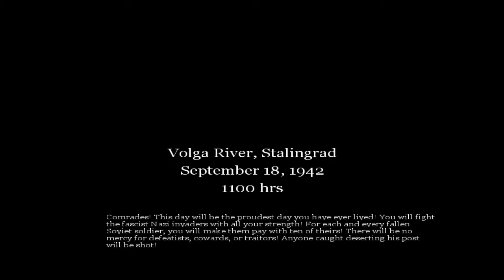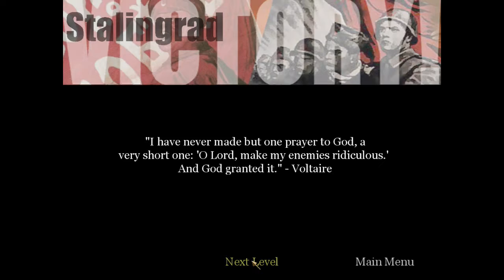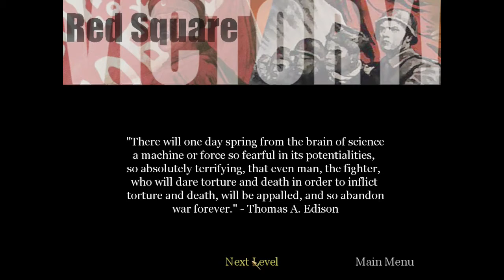Call of Duty #9 | PC | Stalingrad + Red Square